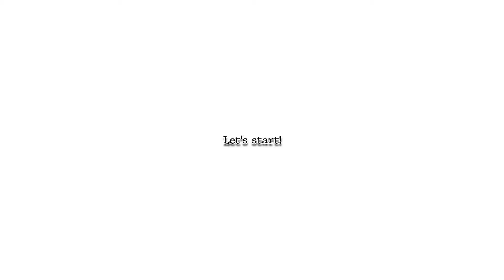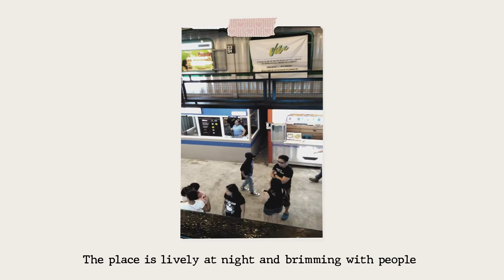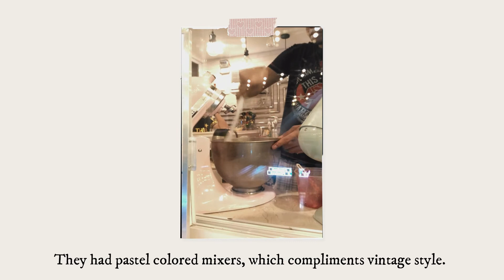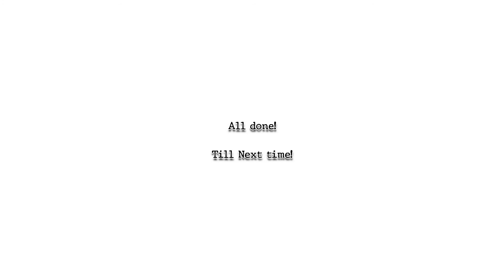Videographic Memory: Reminiscing a favorite Gastro pub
Once there was a Gastropub that opened years ago. People visited and the seats were all occupied. The best seller there is the Seafood Bundle, well, I wouldn't wonder why I still couldn't forget the taste. That store transferred to a nearby mall when this hub closed.